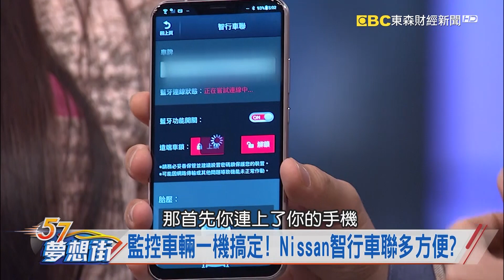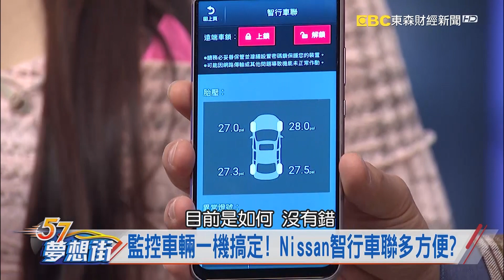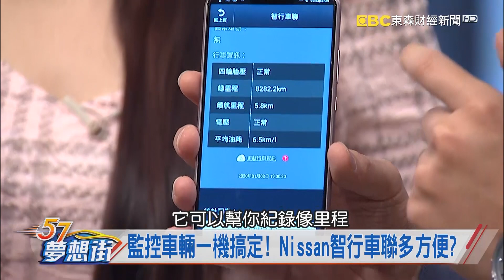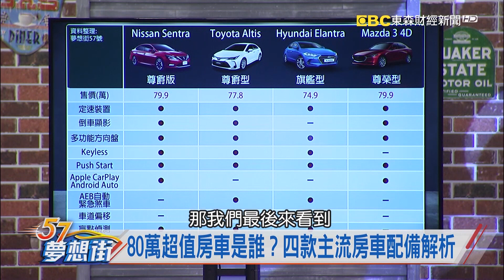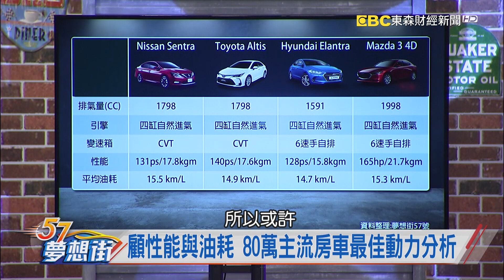80萬超值房車是誰？四款主流房車配備解析《夢想街57號 預約你的夢想 精華篇》20200115 李冠儀 程志熙 林大維 謝騰輝 Rick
監控車輛一機搞定! Nissan智行車聯多方便?
安全無顧慮! Nissan Sentra具備全方位防護
性能充沛兼顧經濟 Sentra給予舒適駕馭感受
80萬超值房車是誰？四款主流房車配備解析
兼顧性能與油耗 80萬主流房車最佳動力分析